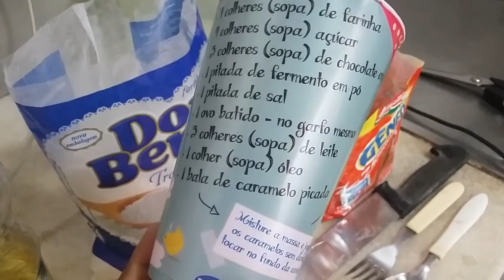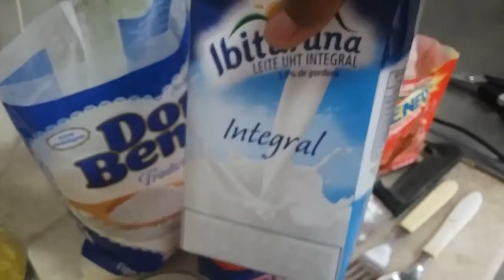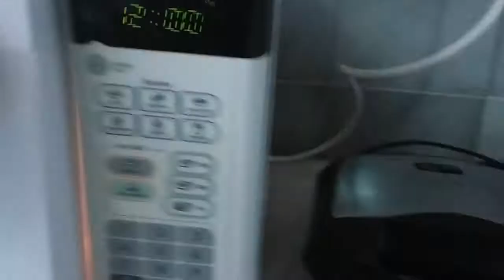Bolo de Caneca no microondas| Chocolate com Caramelo | VEDA #25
Gente...vejam só que delícia...muito bom gente...chocolate com caramelo...tudo de bom ...espero que estejam gostando!!! Beijokas!!!